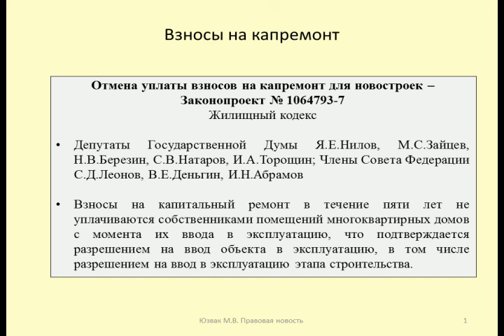Отмена взносов на капремонт для новостроек / cancellation of contributions for major repairs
Рассматривает предложение по установлению единого периода, в течение которого не взимаются взносы на капитальный ремонт с жильцов новостроек (Законопроект № 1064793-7)
Considers a proposal to establish a single period during which capital repair fees are not collected from residents of new buildings (Bill No. 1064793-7)

Дзен
Контакты:

Оптимизация: ремонт, капитальный ремонт, ремонт квартиры, локомотив, 2тэ10у, ужд, ту2, ту4, 2te10l, д1, 2тэ10м, 2м62у, train, locomotive, тепловоз, поезд, railway, дороги, железные, капитальный ремонт двигателя, electric locomotive, diesel locomotive, 2тэ10л, чфм, 2te10u, cfm, 3тэ10м, rail transport (industry), vl10 (locomotive class), c36-7, тэп80, vl, bл, электровоз, electric loco, c30-7, ту6, 2te116, 2тэ10, 2te10, tu2, tu6, dmu, d1, 2тэ116, 2m62, gauge, te33a, ge, narrow, тэ33a, tourist, tep70, rail, smoke, emu, тэп60, др1а, dr1a, 2m62u, tep60, ж/д, паровоз, узкоколейка, railroad, m62, м62, 2te10m, ремонт своими руками, ремонт двигателя, двигатель, мотор, дальнобой, truck, автосервис, обзор, ходос авто, авто, ремонт квартир, переборка двигателя, гильзовка, ремонт грузовиков, капремонт, дизайн квартиры, разборка грузовиков, капиталка, ремонт двс, дизайн интерьера, ремонт гбц, установка двигателя, 3406e, inframe, замена маслосъемных колпачков, продажа контрактных двигателей, overhaul, ремонт трехкомнатной квартиры, ремонт в новостройке, цепь, гбц, сколько стоит ремонт, поршень, притирка клапанов, вкладыши, ремонт под ключ, 379, дневник дизайнера, c15, anastasia averina, анастасия аверина, обзор ремонта, g4kd, ремонт с нуля, шлифовка коленвала, сборка двигателя, хонингование, трактор, современный интерьер, киа, старый фонд, с чего начать ремонт, старый дом, ремонт в старом фонде, бюджетный ремонт, купили квартиру, обзор квартиры, razborgruz, разборгруз, сузуки, рум тур, фрезеровка, задиры, сделай сам, америка, контрактный двигатель, academeg, хон сервис, американские, mercedes, мерседес, траки, жизнь, project, restoration, peterbilt, сантехнические работы, переборка мотора, ремонт мотора, америке, сша, custom, в, caterpiller, cat, цепной мотор, гидротрансформатор, акпп, капитальный ремонт трактора т 25, сельхозтехника, ремонт коленвала т25, как отремонтировать коленвал, ремонт мотора т25, как отремонтировать трактор т 25, гидрокомпенсатор, т 25, т25, сельское хозяйство, трактор т 25, замена клапана, дальнобойщики, большегруз, как завести мотор ман, мотор ман 2066, грузоперевозки, капитальный ремонт грузовика, запуск мотора в цеху, запуск двигателя, дизельный мотор зимой, d2066, моторс трак, запуск снятого мотора, suzuki, сделано в гараже, моторное масло, прогарел клапан, иномарки, отечественные, клапан, шатун, двигатель д 0826, v12, 16к20, андрей ткач, шабрение, капитальныйремонт, советскийтрактор, mercedes actros, кировец, ямз-240, 1к64, тв4, ман тга, ман тгх, ман тгс, man tgx, scraping, auto show (event), тв16, 1а616, токарь, мерседес актрос, купить ом501, ремонт ом501, как снять 501, запчасти ом501, ом 501, om501la, ом501, ремонт токарного чпу, фрезеровка станины, шлифовка станины, ом 541, актрос, ремонт двигателя 501, инфорком, , грузовые запчасти, запчасти бу, грузовой разбор, actros, купить двигатель, ремонт грузовых, d2876, d2876 lf12, капитальный ремонт камаз набережные челны цены, капитальный ремонт камазов в набережных челнах цены, капитальный ремонт камаза в набережных челнах цена, капитальный ремонт камаза в набережных челнах, капитальный ремонт двс камаз, капитальный ремонт автомобилей камаз, капитальный ремонт двигателя камаз 740 видео, капитальный ремонт кабины камаз, капитальный ремонт двигателя камаз 740, капитальный ремонт камазов в набережных челнах, про моторы, ремонт двигуна, двигатель d 0826, ремонт моторов грузовиков, капитальный ремонт мотора, d 0826, ремонт двигателя man, про двигатели, двигатели грузовиков, дизельные моторы, капитальный ремонт камаз набережные челны, sex, девушки дальнобойщиков, д2876, сломался двигатель, провернуло вкладыши ман, музыка для дальнобоя, дальнобойщики против, капитальный ремонт двигателя ман, грузовая эвакуация